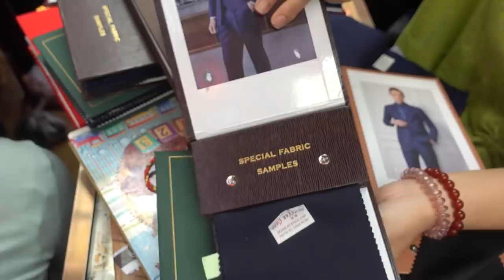Suiting Up For Quarters | G2 At Worlds 2020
If you're gonna int, might as well do it in style.

Go behind the scenes of our suit fitting and last days of Worlds Groups Stage for game insight from Wunder, a very handsome Mikyx and some exclusive Jankos content.

How good do the guys look in their suits?

Thanks to Logitech G

Sync ID MB01R2CMVNKB03V